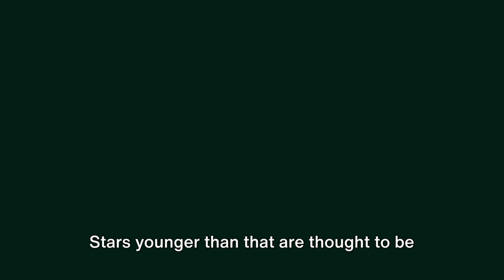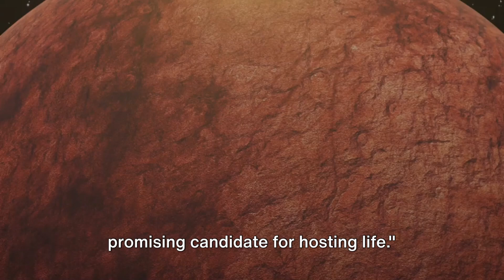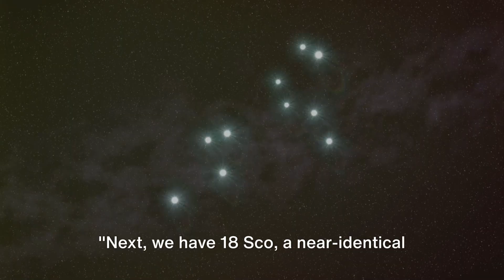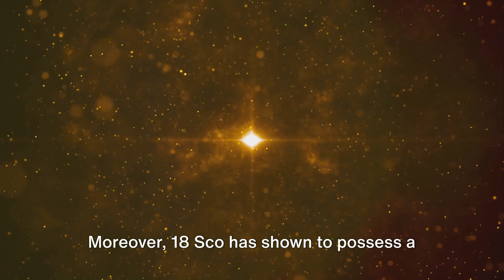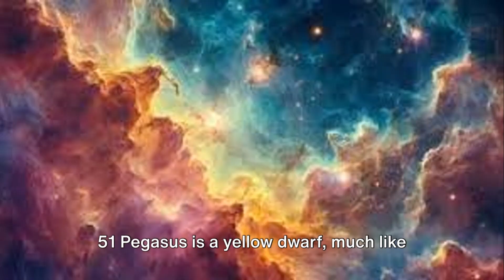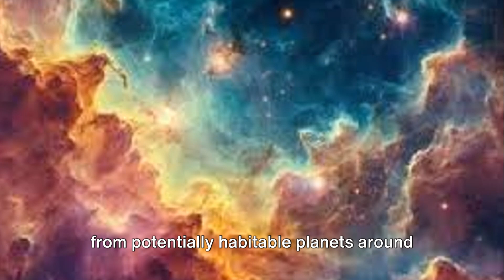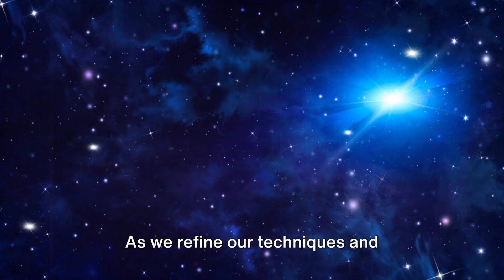Turnbull's Top- 10 Habstars: The Hunt for Alien Life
Join us in this captivating journey as we explore the top 10 Habstars identified by renowned astronomer Margaret Turnbull, as the most promising candidates for supporting habitable stellar systems. In this exciting Part One, we delve into the fascinating criteria that make these stars special and what they could mean for the search for extraterrestrial life.

OUTLINE:
00:00:00
The Search for Alien Life

00:01:30
Beta Canum Venaticorum

00:02:25
HD 10307

00:03:29
HD 211415

00:04:31
18 Sco

00:05:38
51 Pegasus

00:07:42
The Future of SETI and TPE